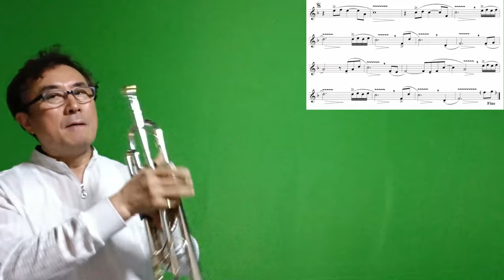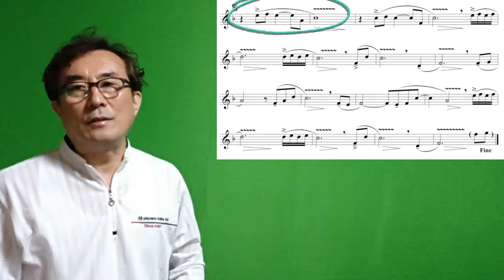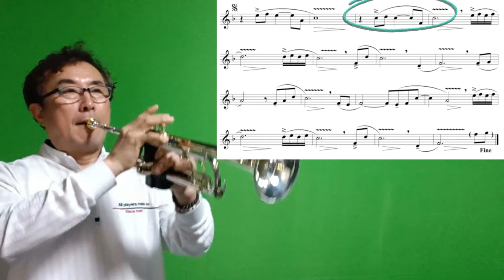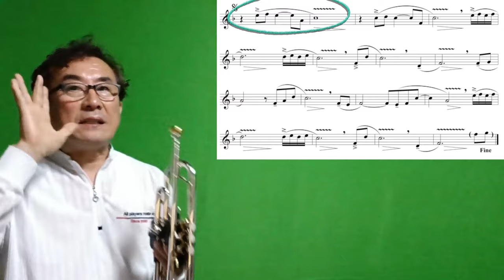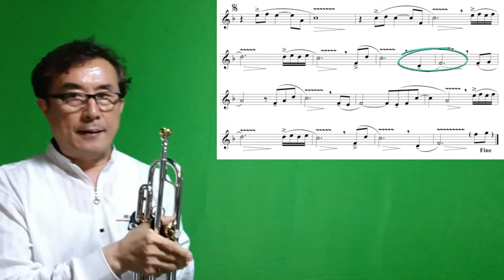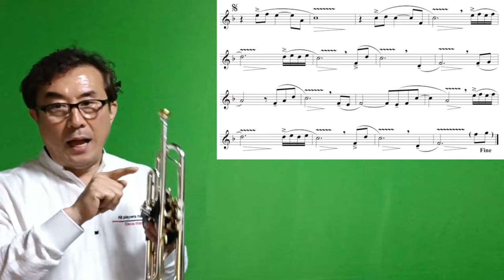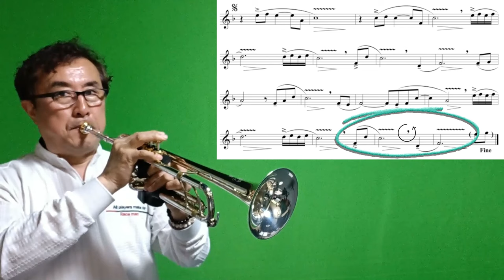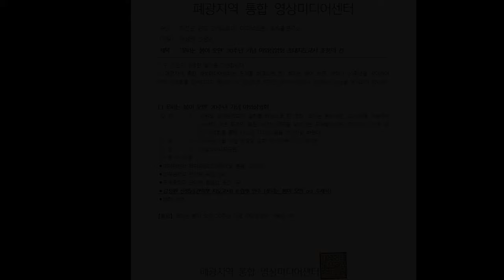꽃피는 봄이오면 20주년 기념 ㅣ옛 사랑을 위한 트럼펫 실전레슨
네이버카페 트럼펫트롯홀로서기 평생회원이란?